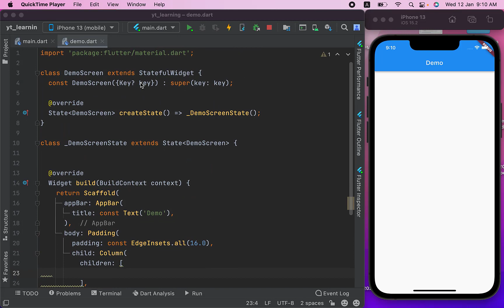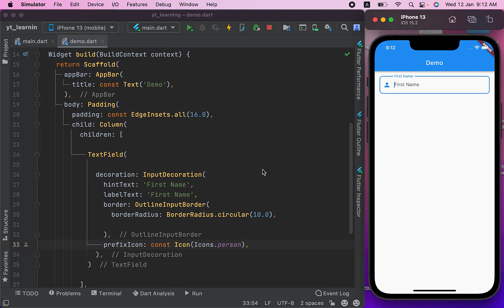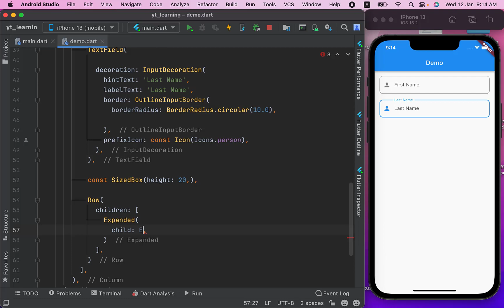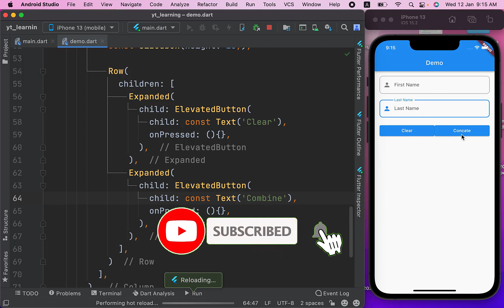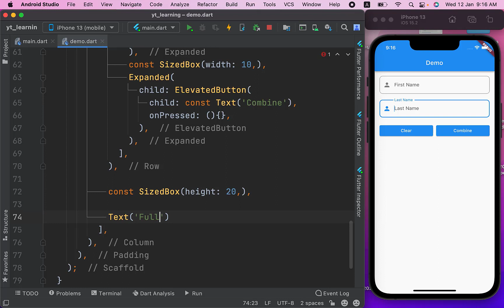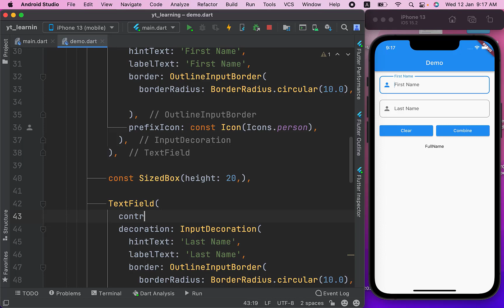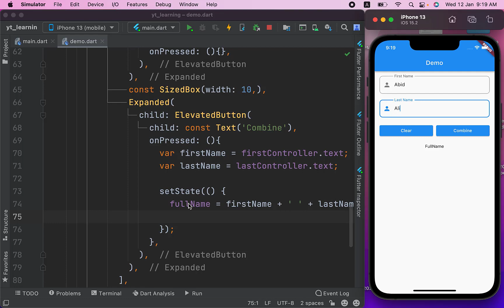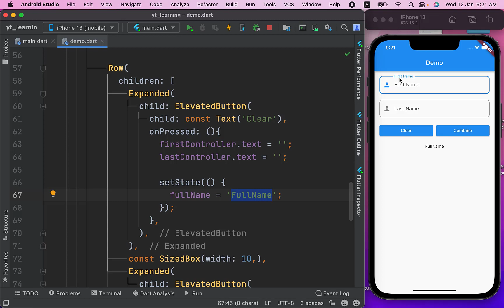14. How to use textfield widget with text editing controller in flutter | Flutter tutorial in Pashto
textfield in flutter is used to enter or get small piece of information.
textfield in flutter has som very useful properties like hintText, labelText, keyboardType, maxLength,
then we can apply decoration to textfield by specifying InputDecoration.